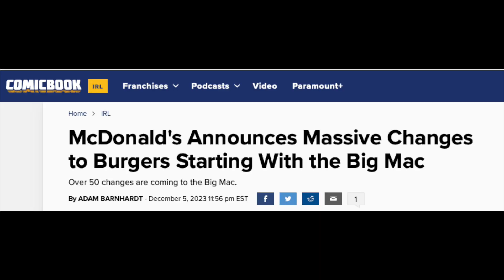3Dor2D is Back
We’re back ! 🎉

We are making some changes to the website too.

What’s new:

More casual

Cursing in podcasts is totally normal and fine now.

Podcasts will be less edited

Not as uptight and more relaxed demenour

No more new written reviews

More Reviews

Besides a 3D movie would something else have potential to look good in 3D? We will talk about it. Expect reviews for the following:

2D Movie Reviews

TV Movie Reviews

TV Show Reviews

& More

More Hollywood and Entertainment News coverage.

3D will be our starting point, NOT our entire focus.

We are excited to return to work. We hope that ya’ll like the changes.

  - Founder, Director and Editor-in-Chief Adolph Vega

3Dor2D podcasts are available via:

Apple Podcasts

Stitcher Radio

Tune In

PlayerFM

Overcast

iHeart Radio

Linked In

We hope that you enjoyed this podcast.

Please review the 3Dor2D podcast, it really helps us out.

Thanks !